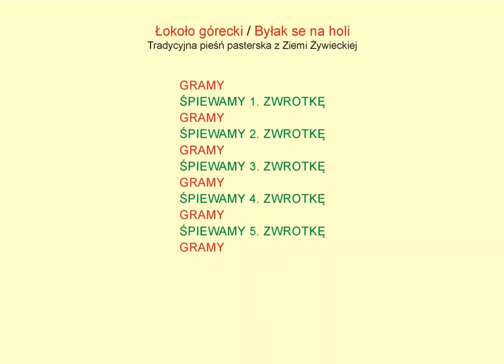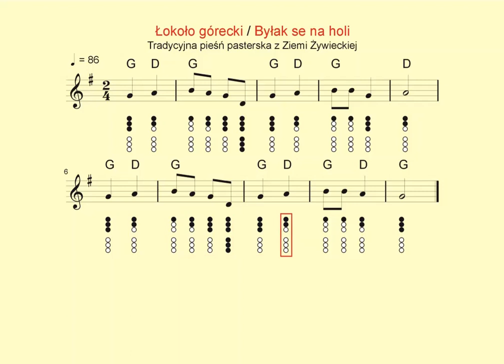Flażolet - łatwe muzykowanie 085 Łokoło górecki wers 1 tempo 86